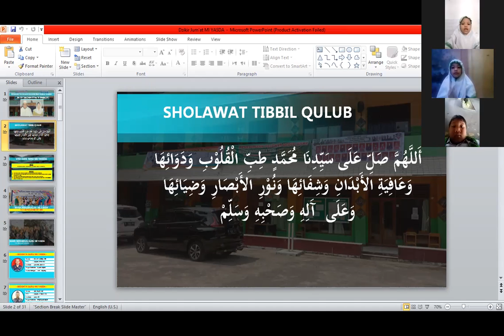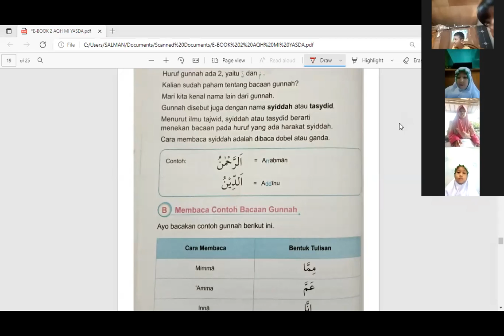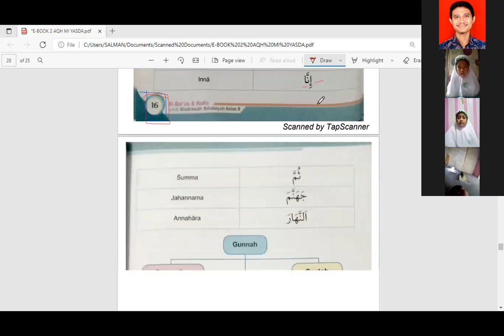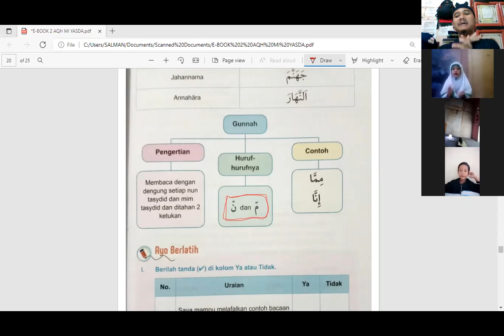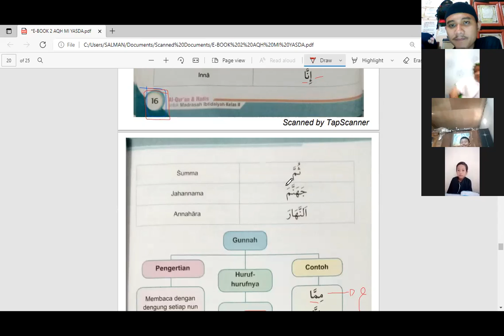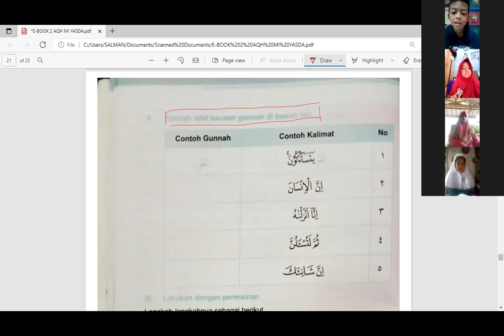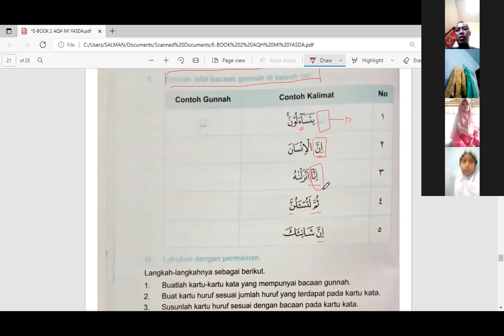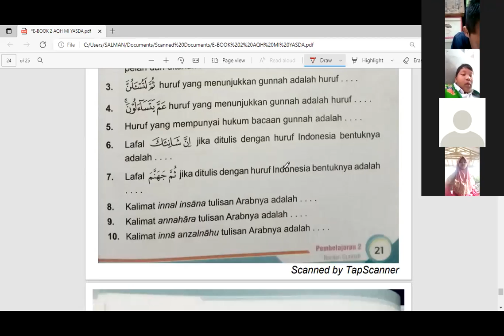Al-QUR'AN HADIST 2 MI YASDA/ PERTEMUAN 7/ PRAKTEK BACAAN GUNNAH DAN MENGERJAKAN LATIHAN